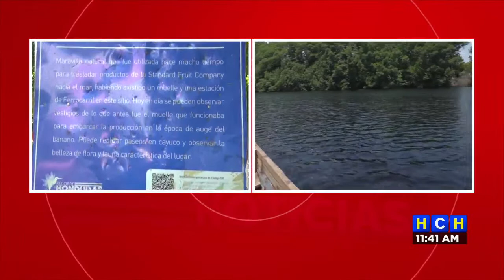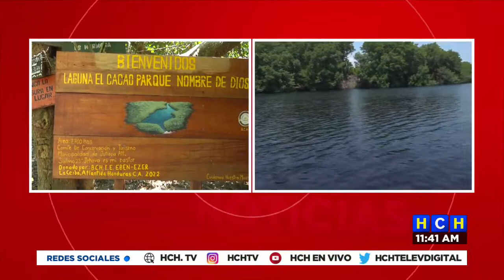Laguna ¨El Cacao¨ hermoso sitio acogedor y tranquilo para disfrutar en familia muy cercano a Ceiba